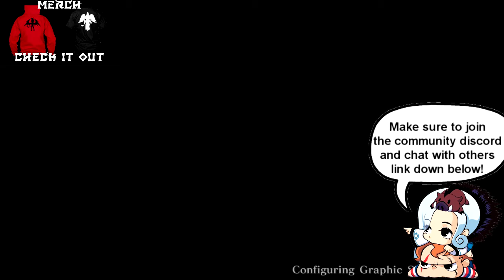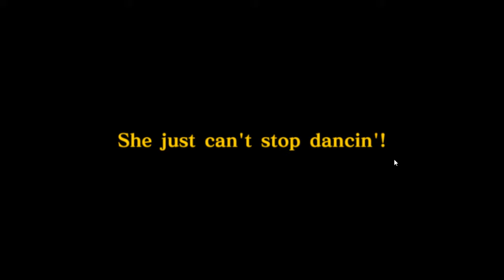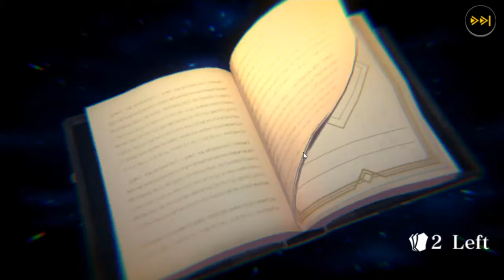Revolve8 Gameplay | Mobile Game | Clash Royale But /w Unique Characters...